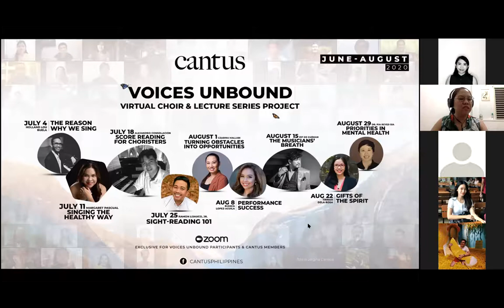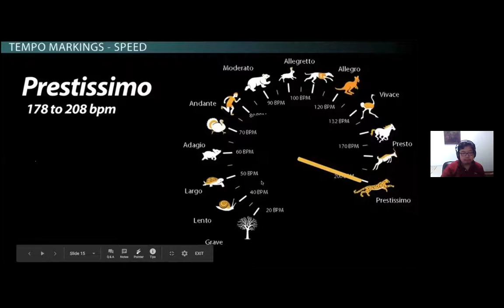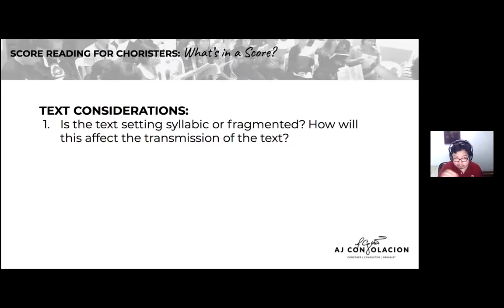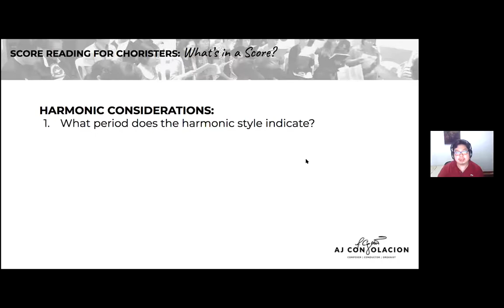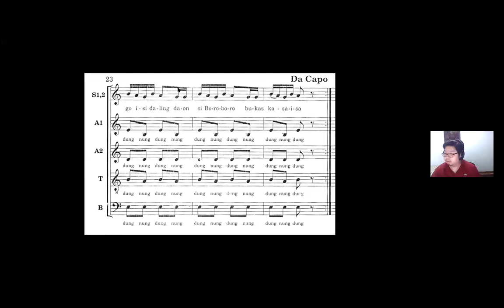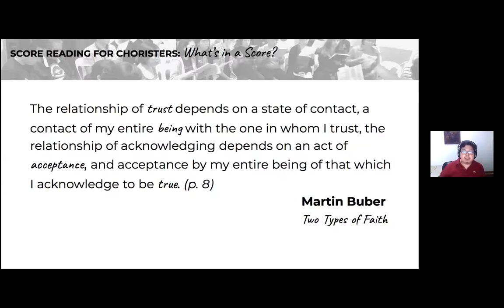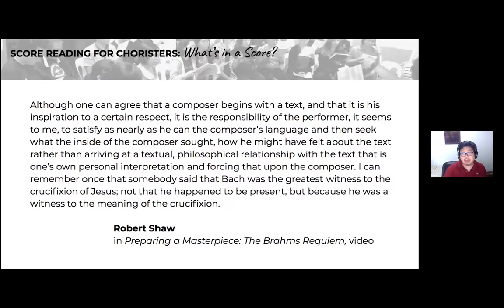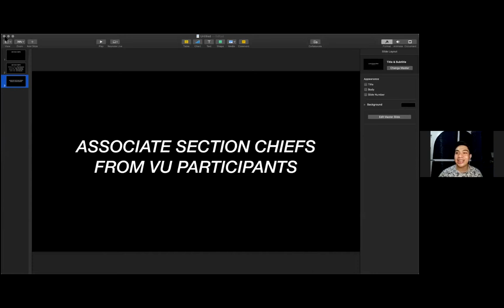VOICES UNBOUND LECTURE 3 (July 18, 2020): Score Reading for Choristers by AJ Consolacion II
VOICES UNBOUND: A Cantus Virtual Choir Project
This is a 2-month holistic music workshop that will gear us to continue our journey to grow as musicians & individuals in these trying times, while we connect and bond with our fellow choristers and conductors.
We are convinced that this pandemic must not hinder us to make music, inspire people, and learn from distinguished guests.
Alejandro Consolacion II enjoys a dual career as an organist and composer. He studied organ at the Westminster Choir College in Princeton, New Jersey, and received his Performance and Licentiate Diploma from the Royal School of Music in London, with distinction.
He is the organist at the Union Church of Manila and Sanctuario San Antonio and the music director of CANTUS. His compositions are published worldwide by Hinshaw, GIA, Santa Barbara, Pavane and Hal Leonard.